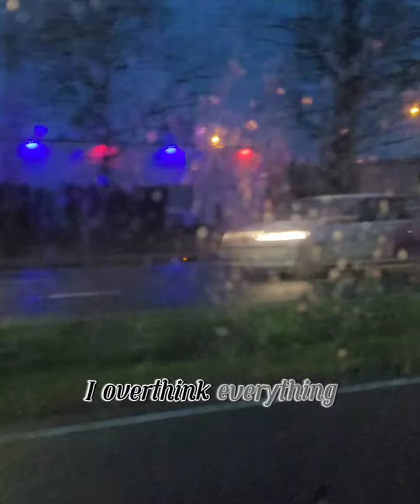We're born to be real not perfect❤️//Respect people for who they are//perfect does not exist ❤️✨️